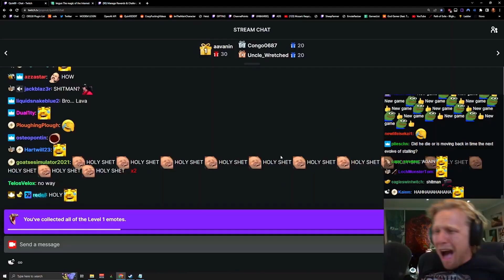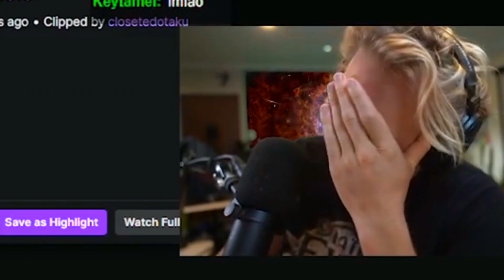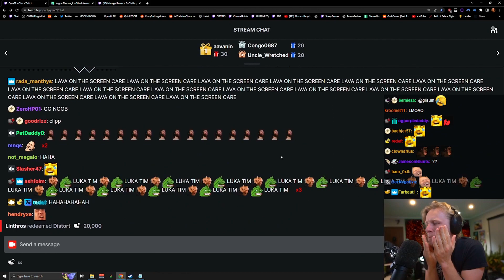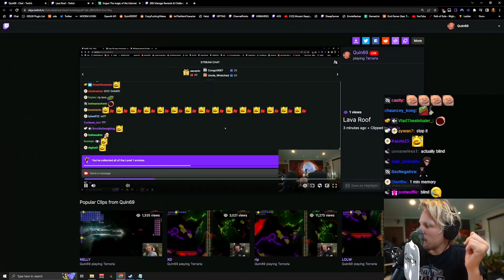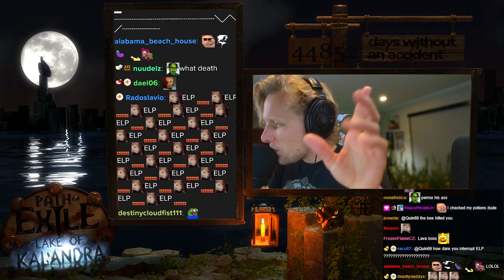Quin69 - Terraria Death Montage | Quin69 Terraria Highlights | Zenith Deaths | Quin69 RIP | Part 3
Hope you enjoy the new Quin69 Terraria Death Montage! All Quin69 Terraria Zenith Deaths and RIPs.
On this channel, you will find some edited Quin69 highlights. 🐀
Those highlights will be around 5-20 minutes long and will include all the best and entertaining moments of the stream. If you missed the stream, or want to rewatch the funniest RAGE compilation from the Rat King himself, this channel got you covered. I'm actually a video editor from Germany, and created several highlight videos for different streamers since 2017. That's why I think, I can provide you with some quality videos. I'm a big fan of rage compilations and death compilations of different twitch streamers, and that is something you will see on my channel for sure!

Please notice: My videos are heavily edited, and may not contain all the scenes from the stream. So if you want to see the VOD version of the stream, please check out the following Quin69 Highlight channel